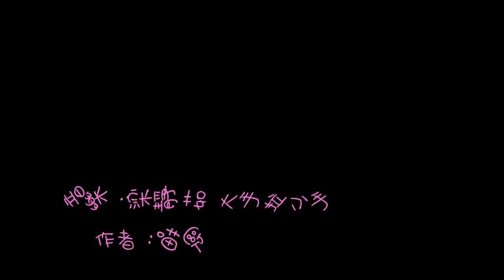【俺物語\AMV】大手拉小手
我滿愛這部重投到尾都在閃光的動畫
可惜的是. 今年還是沒有伴 ...
(看個動畫被閃成狗的我)

素材：俺物語